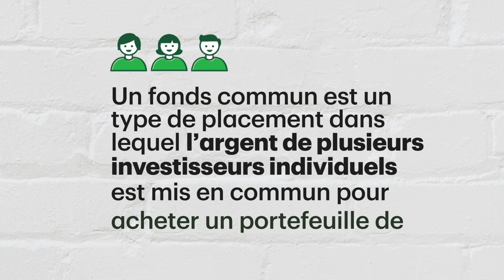Mon ami veut savoir: Pourquoi les fonds communs de placement?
On est prêts à vous aider, ou à aider un de vos amis, à en apprendre plus sur les fonds communs de placement. Regardez cette vidéo pour mieux comprendre.